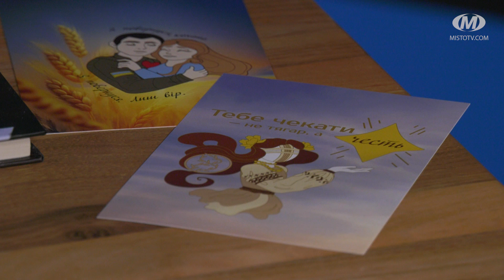Віч-на-віч: Олена Іськова-Миклащук – від поетеси до підприємиці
«Українське слово та вишивка – два крила моєї України». Ця цитата належить поетесі, волонтерці, дружині військового Олені Іськовій-Миклащук. З 2014 року у творчому доробку авторки домінують твори на воєнну тематику. Зараз пише про любов та закликає українців підтримувати ветеранський бізнес. Із Оленою говоримо «Віч-на-віч».